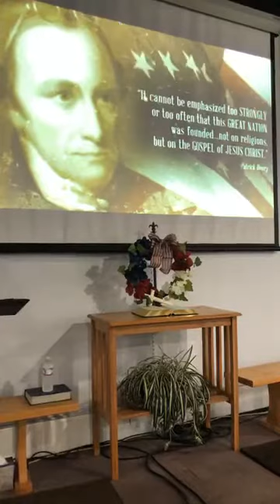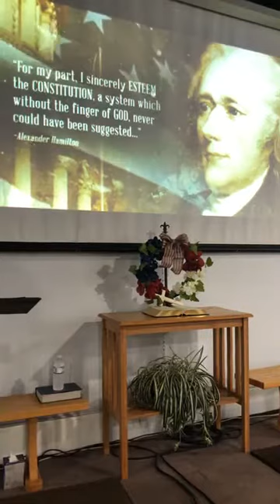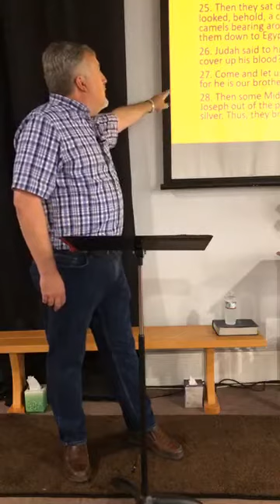Genesis Church service July 5th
Title: From the Pit to the Palace Part 1